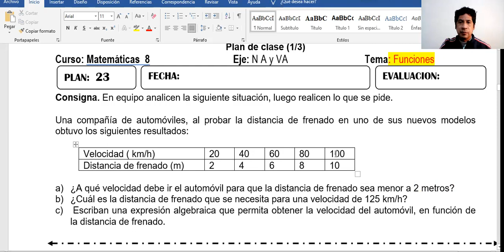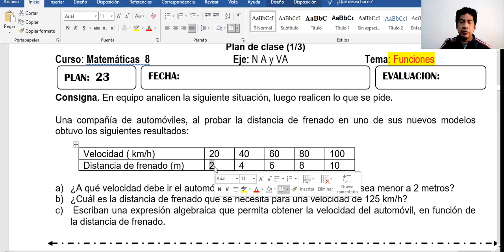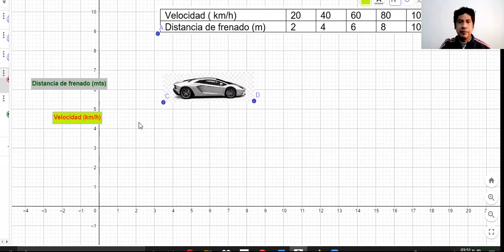18 DE ENERO DE 2021 MATEMÁTICAS SEGUNDO GRADO VIDEO 1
PROF. CARLOS ALBERTO RAMIREZ